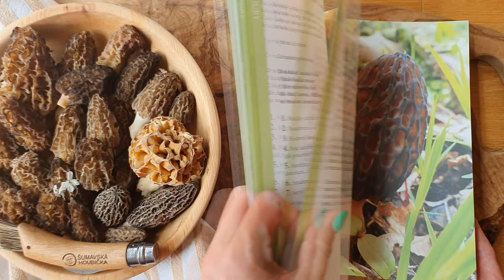Chřestová krémová polévka - smrži recept